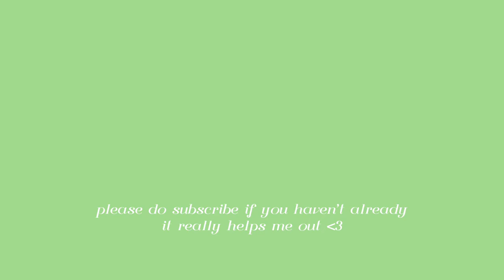summer weekend in my life vlog: lavender fields, wild swimming & sunshine 🌞 - laura jane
SUMMER WEEKEND IN MY LIFE VLOG 2021

hey! today’s video is a wholesome summer weekend vlog, on saturday we visited some pretty lavender fields, and then went out for dinner, and on sunday we went on a lovely long walk and swam in the river!!

💌socials!

💌timestamps
0:00 saturday: lavender fields 👒
1:27 sunday: cute walk & wild swimming ⛰

💌FAQs:
how old are you? - i’m 19 - my birthday is february 11th
what camera do you use? - canon eos m50 or my iphone 11
what do you use to edit? - final cut pro on my macbook pro!! here is a link to a video about how i edit